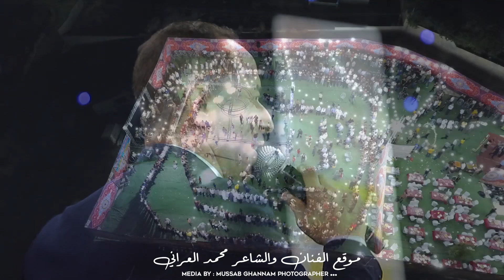الفنان والشاعر محمد العراني مع أربع صفوف بداوية من مهرجان كفرراعي الاضخم 27-8-2021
موقعنا الرسمي الموثق بالعلامة الزرقاء على فيس بوك : موقع الفنان والشاعر محمد العراني